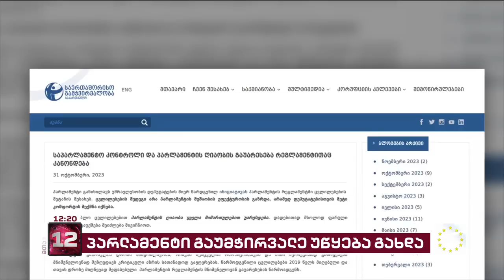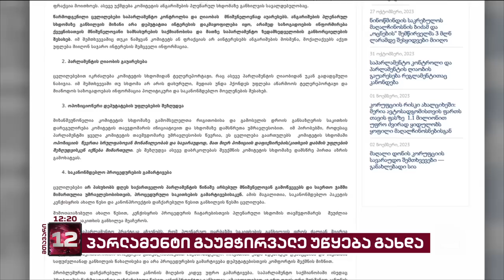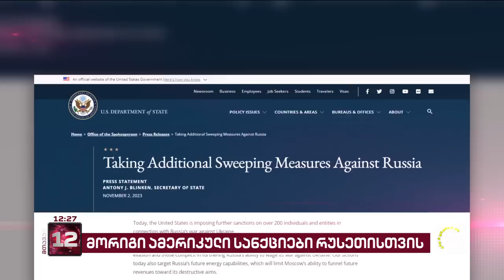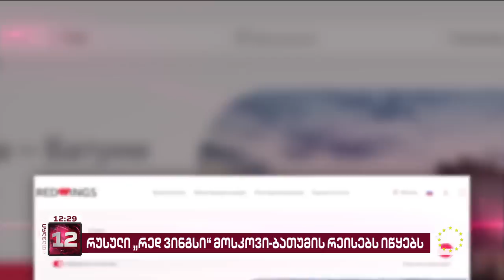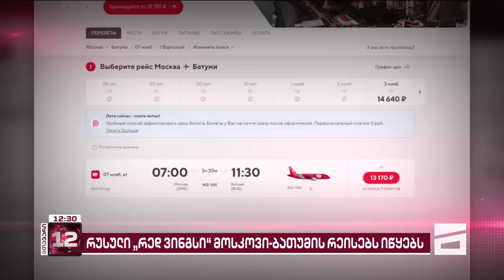მთავარი 12 საათზე - 03.11.2023